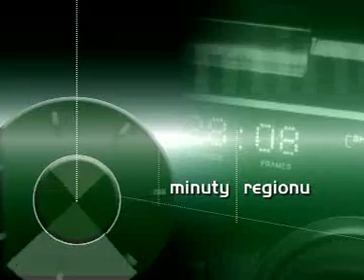RTA - Minuty regionu: Ostrava (7.8.2008)